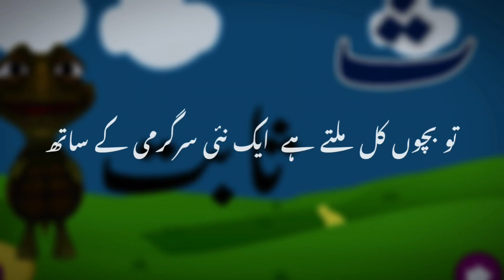Urdu Alphabets Part 3 | Nursery Rhymes | Kids Activity | Kindergarten | TMA